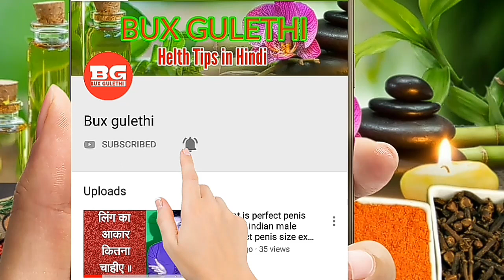Super Viga 50000 Sex Delay Spray - for Long Time for Male review in hindi